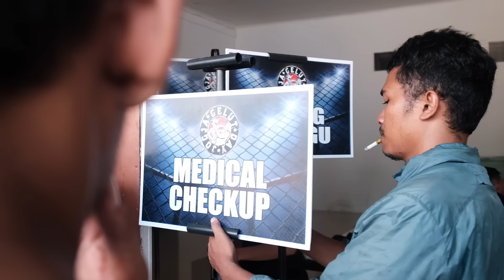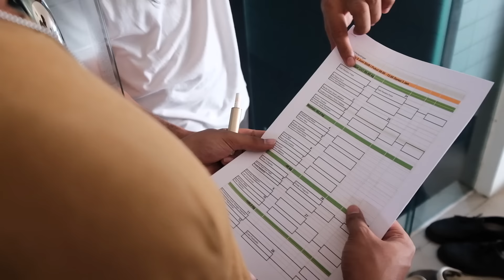SIAP-SIAP GELUT LAGI DOES eps 1140